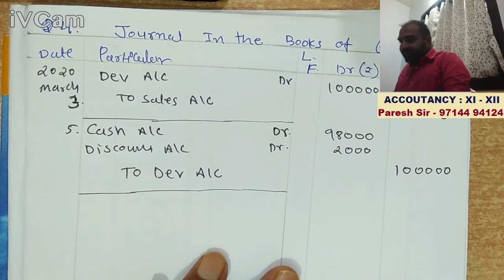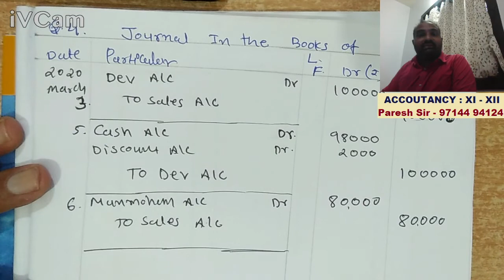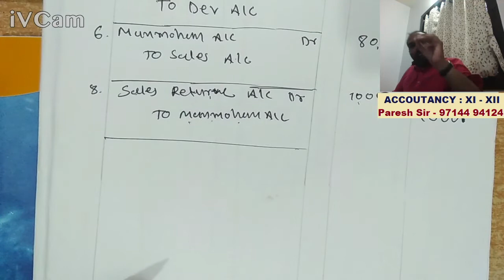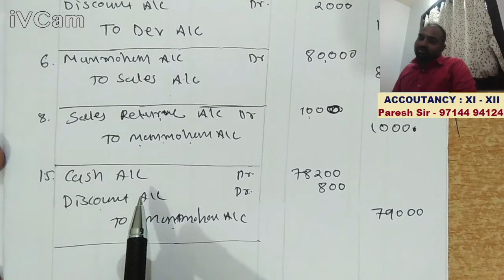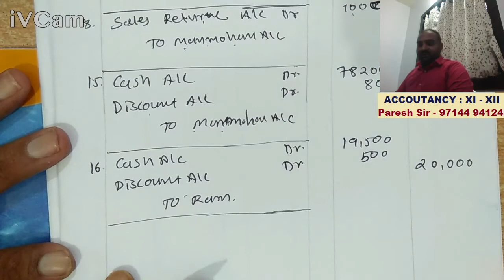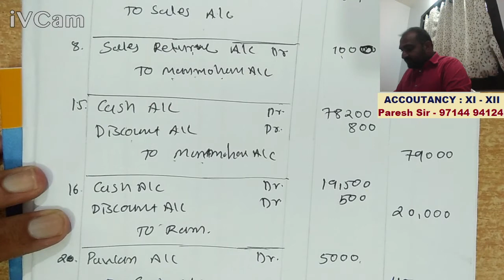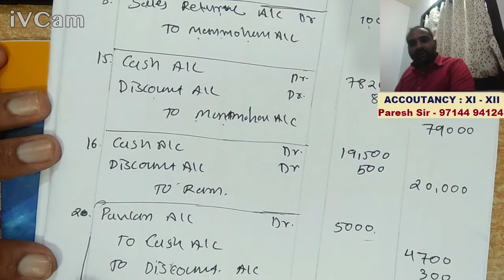CBSE COMMERCE ACCOUNTANCY CLASS 11 CH9 L4